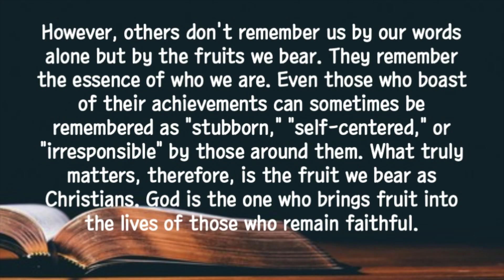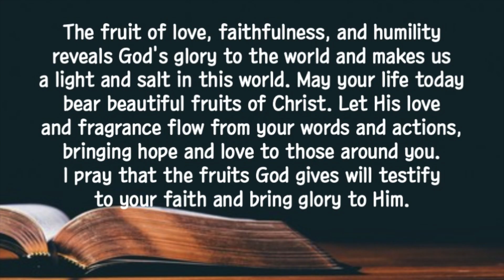[Short Sermon] "A life proven by fruit" | Daily Devotion | 2024-10-24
October 24, 2024 A Life Proven by Fruit
"Good trees cannot bear bad fruit, and bad trees cannot bear good fruit... Thus, by their fruit you will recognize them."(Matthew 7:18, 20)
 A good tree naturally produces good fruit, while a bad tree yields bad fruit. This fruit becomes the signature, or the mark, of who we are as followers of Christ.
Often, we tend to evaluate ourselves by what we’ve achieved—our careers, accomplishments, or words we’ve spoken. "I did this, I achieved that, I was present at this event, I said these things." However, others don't remember us by our words alone but by the fruits we bear. They remember the essence of who we are. Even those who boast of their achievements can sometimes be remembered as "stubborn," "self-centered," or "irresponsible" by those around them. What truly matters, therefore, is the fruit we bear as Christians. God is the one who brings fruit into the lives of those who remain faithful. The fruit of love, faithfulness, and humility reveals God's glory to the world and makes us a light and salt in this world. May your life today bear beautiful fruits of Christ. Let His love and fragrance flow from your words and actions, bringing hope and love to those around you. I pray that the fruits God gives will testify to your faith and bring glory to Him.
Loving Lord, may Your fruit be evident in our lives. Help us to live as Your true disciples, reflecting Your love through our words and deeds in this world. In Jesus' name, we pray. Amen.